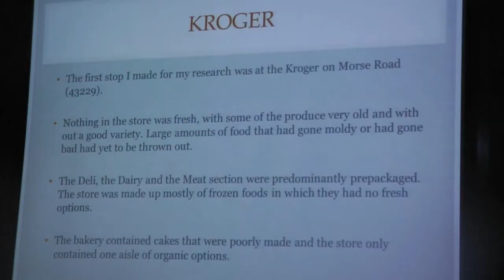Columbus State Community College Student Academic Showcase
Columbus State Social Science Department presents a student academic showcase!

Owen Mulcahy tune